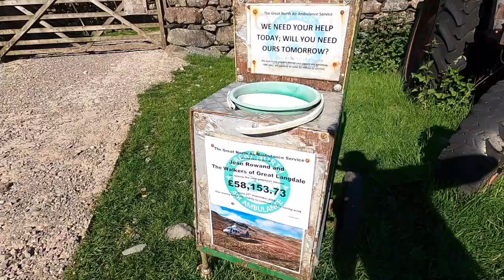Lake District Walks | Bowfell and The Langdales Pikes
Parking at Old Dungeon Gill, my route took me along the valley of Langdale and then up onto the Band on Bowfell, an iconically rocky fell shadowed by giants such as Scafell Pike and Broad Crag. I then walked down to Angle Tarn and across the moors to the Langdale Pikes; Pike O Stickle, Loft Crag and Harrison Stickle, before looping around over Pavey Arc and Stickle Tarn.

This film was shot in late May 2021.

Stay WILD!